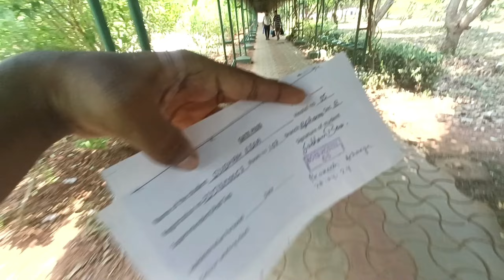Sunday In Centurion University Bhubaneswar || Sunday of @cutmodisha7103 vlog Sunday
Sunday In Centurion University Bhubaneswar || Sunday of ‎  vlog Sunday
Centurion University mai Admission ke liye ham app ka Help karenge 100%
Centurion Mai Admission Kaise le ? centurionuniversity ‎@cutmodisha7103
Safe Addmission In Centurion University Bhubaneswar Odisha || cutm admission
How To Survive In Centurion University Bhubaneswar || ⚠️ ADMISSION OPEN 🔓cutm ‎@cutmodisha7103
Centurion University Bhubaneswar Odisha
Bihar Credit card Admission Open in Centurion University Bhubaneswar Odisha ‎@cutmodisha7103
Bihar Credit card Admission
Centurion University Bhubaneswar Odisha jatni campus video|| Vlog Admission Open 💯
Centurion mai Pura Busy Day B Pharmacy Classes lagatar 🤷👀cutm
🚨Admission ke Time Kuch Baate jarur yaad rakna dosto baar baar bata raha hun Centurion University ⚠️🫵

📞📲☎️ Contact & WhatsApp number for admission - 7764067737         ✅✅✅

⚠️Admission Leni hai to contact karo Hamare saat App safe addmission le paoge without any problem 🫶 only for my yt family ❤️
Centurion Ke baare mai Acche se Jaan Lo Warna Pastaoge 😭⚠️

💥Centurion University Ke kuch jajab batee 😱
Centurion Ne apni AUKAAT dika de 🤬😡
Centurion University Bhubaneswar Addmission|Centurion University Campus CUTM vlog ‎@cutmodisha7103
Admission Open CUTM✅
Centurion University Full Details || Admission lene se pehle deko | ‎@cutmodisha7103  good or not ?

🤳Centurion University | Facts Bad Or Good | cutm VLOG B Pharmacy
Centurion University Bhubaneswar Odisha | cutm VLOG | University Good or Not ?

🤷A day in Centurion University Of Technology And Management, Bhubaneswar, Odisha.

Centurion University Bhubaneswar | Full Day in CUTM | Normal Days On CUTM ODISHA

😍🥳BDG SENA KA POWER DIKAO 🤝